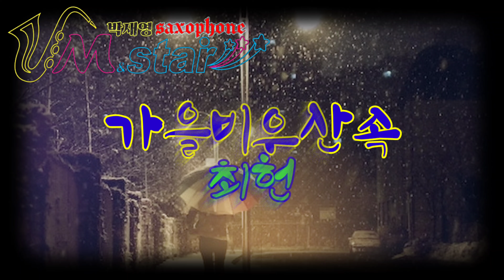가을비우산속/최헌